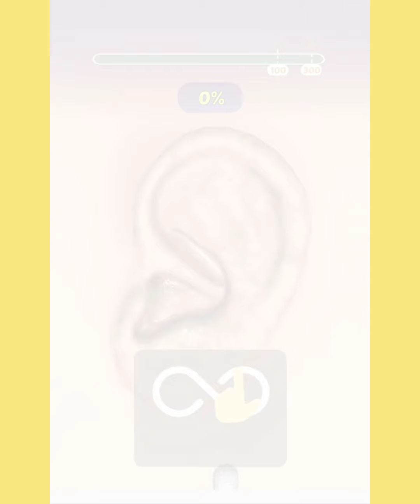Chores! — Spring into Cleaning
Clean up your mess !! Levels
Swipe to wash
Clean the House
Cook Breakfast
Clean up your Backyard